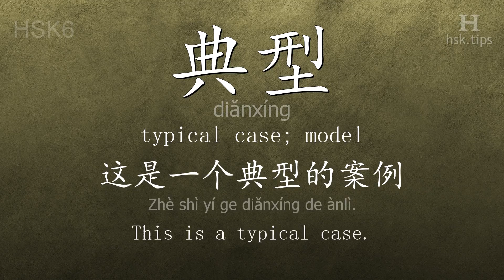Chinese HSK 6 vocabulary 典型 (diǎnxíng), ex.2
In this video the chinese character is from HSK level 6. And it is "典型", pinyin: "diǎnxíng", which means "typical case; model".
Listen to native mandarin speakers saying "典型" and the example: "这是一个典型的案例。", it means "This is a typical case."